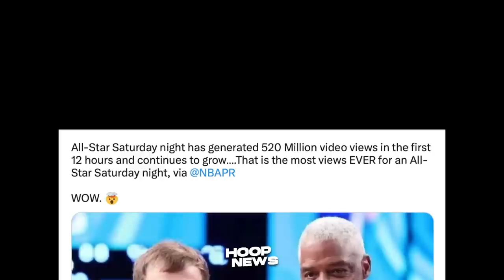Katakot itong Nangyari kay LeBron James sa Gitna ng laban sa All-Star game…